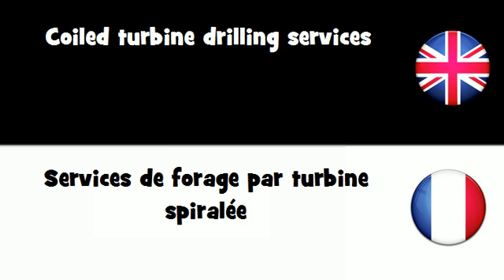APPRENDRE L'ANGLAIS = Services de forage par turbine spiralée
frenchwithvincent APPRENDRE L'ANGLAIS = Services de forage par turbine spiralée